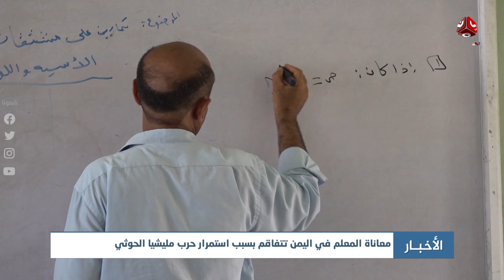اخر الاخبار | 08 - 10 - 2022 | تقديم اماني علوان و عمار الروحاني | يمن شباب